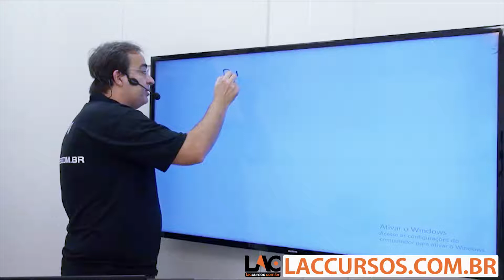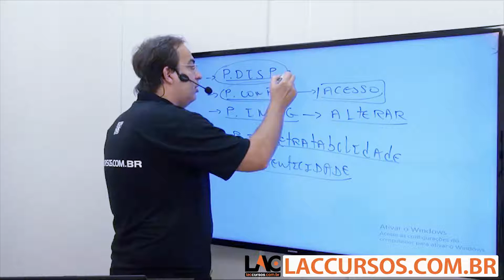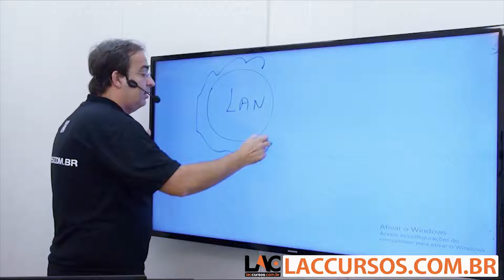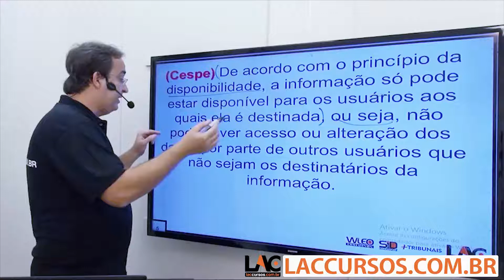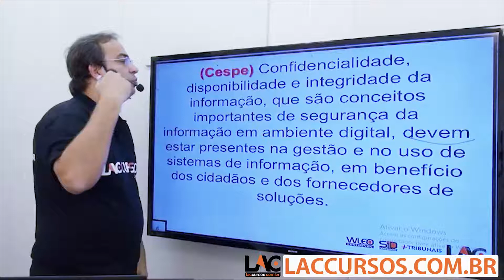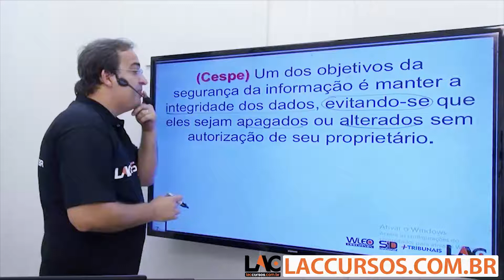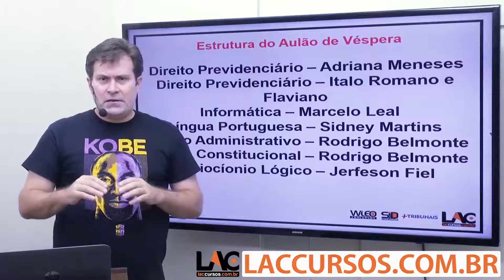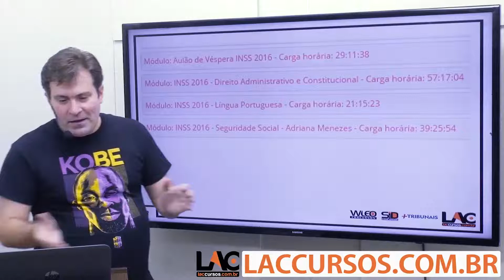Aula 35/55 - Aulão de Véspera INSS - Segurança da Informação Parte 1 - Informática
Clique aqui para baixar o material de apoio da videoaula
Curso COMPLETO online para INSS 2016 - Aulão de Véspera
Cargo: Técnico do Seguro Social
Investimento: R$ 79,90
Conheça o nosso Personal Coach, a metodologia diferenciada para estudar para concursos, estudo em regime de metas